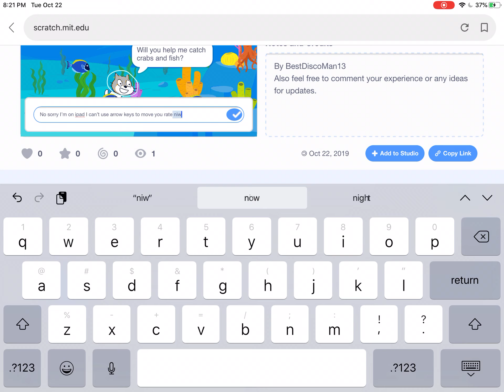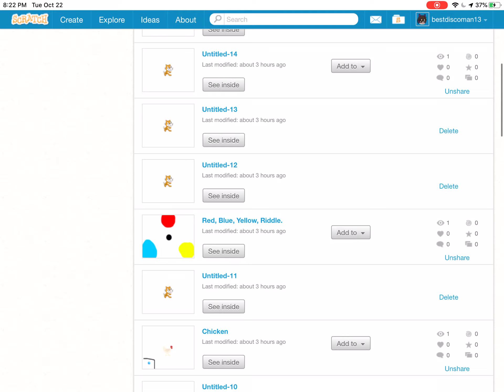Scratch play my games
I added quite a few games and updated most of them. They are designed mostly for computers. Some do work on mobile devices.